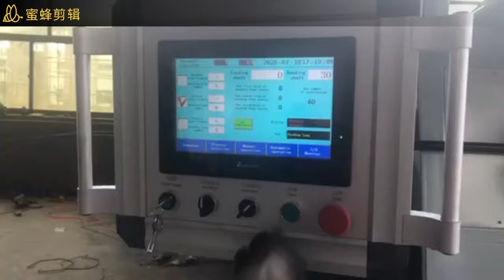HIgh speed yushi machinery supply R6 cnc automatic rebar stirrup bending machine factory price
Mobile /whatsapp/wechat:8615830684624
skype:lucy921227